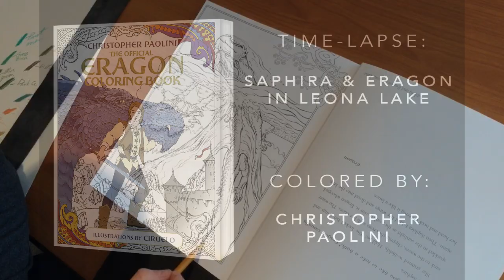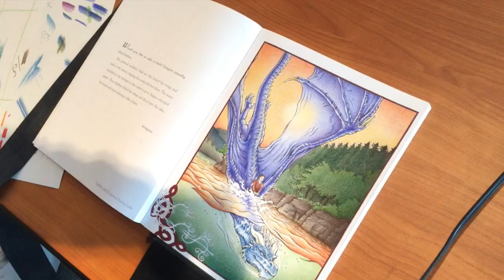THE OFFICIAL ERAGON COLORING BOOK by Christopher Paolini | Coloring Time Lapse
Watch as author and artist Christopher Paolini colors in one of the beautiful pages from his first coloring book!

More about the coloring book:
The first and only coloring book to explore the world of Eragon and the Inheritance Cycle—the New York Times and worldwide runaway bestselling phenomenon by Christopher Paolini!

Immerse yourself in Christopher Paolini’s land of Alagaësia in this captivating Eragon coloring book that features more than forty pieces of brand-new, exclusive art from award-winning fantasy illustrator Ciruelo, with perforated pages that allow you to easily remove your favorite images for bulletin boards or frames.